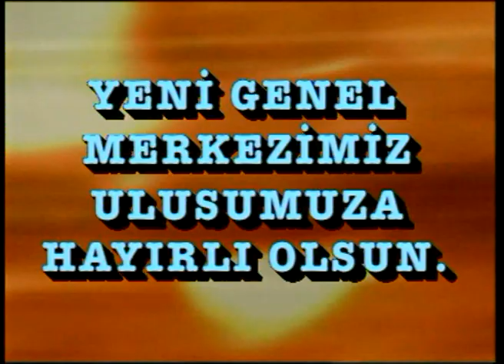AK PARTİ'NİN İLK TANITIM FİLMİ (2001)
Adalet ve Kalkınma Partisi'nin, kurulduktan kısa bir süre sonra, reklam ve tanıtım filmleri yönetmeni Ali Murat Güven'e yaptırdığı ilk tanıtım filmi. (Ekim 2001)

Metin Yazarı ve Yönetmen: Ali Murat Güven
Teknik Yapım: Aztek Film Yapım ve Reklamcılık Ltd. Şti.

Her türlü kullanım hakkı saklıdır. İzinsiz kopyalanamaz.

The first introductory film of AKP (The Justice and Development Party in Turkey) / October, 2001

Scriptwriter and Director: Ali Murat Güven
An Aztek Film Production
Üsküdar, İstanbul, Turkey